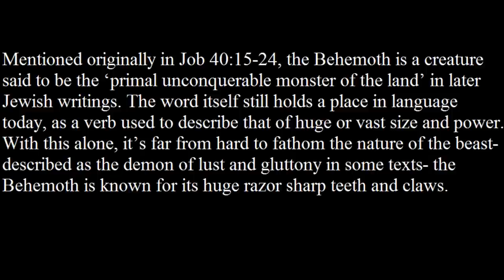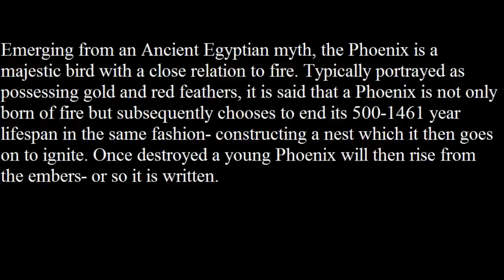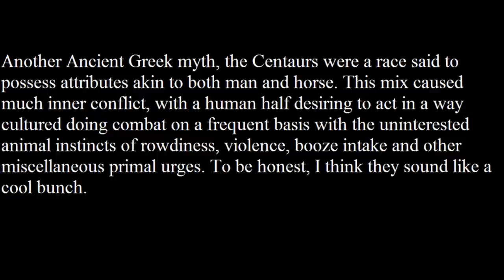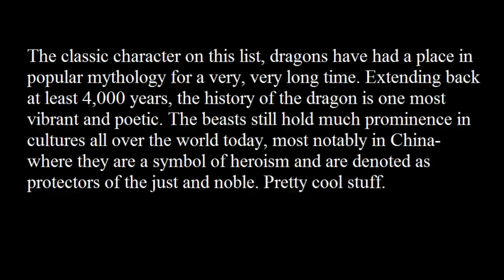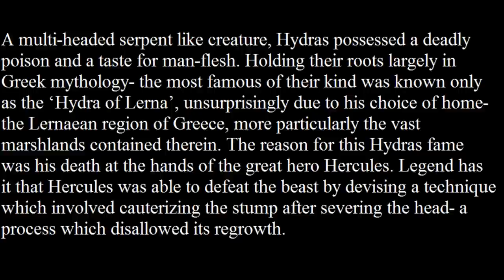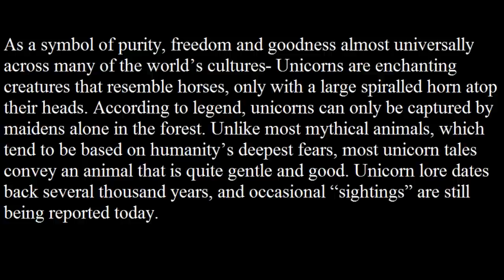Top 10 Mythical Creatures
You'll go nuts for this. Use my code to unlock your 1st & 5th delicious, healthier snack boxes free

Please Vote for me :) I just entered Proposition Love Jewelry's Gay Pride Selfie Contest.The selfie with the most votes wins a ring !